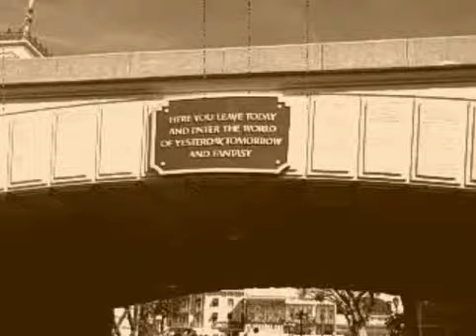disneyland 2008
our trip to disneyland in march 2008